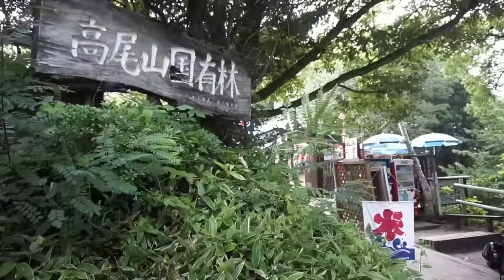TOKYO VLOG 20 ❘ Climbing Takao Mountain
【字幕があり】July 20 2015.
This year I am lucky enough to enjoy Tokyo and Kanto for more than two months, and my brother, sister and boyfriend are joining my adventure in Tokyo with me.

今年は日本の二ヶ月以上旅行に日本の夏を楽しんで、一人で、家族と、彼氏と東京と関西のアドベンチャーへ行きましょう！日本のビデオログを見てくれてありがとうございます (・ω・)
写真など見たかったら、ソーシャルメディアをチェックしてくださいね  (リンクは下に↓)！